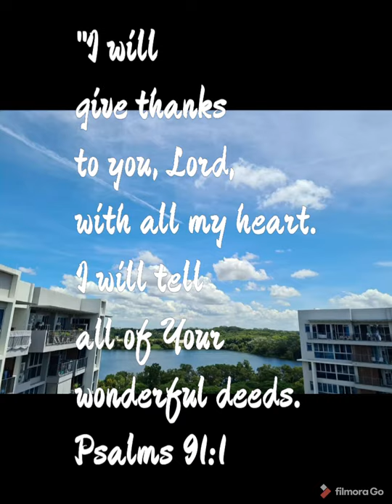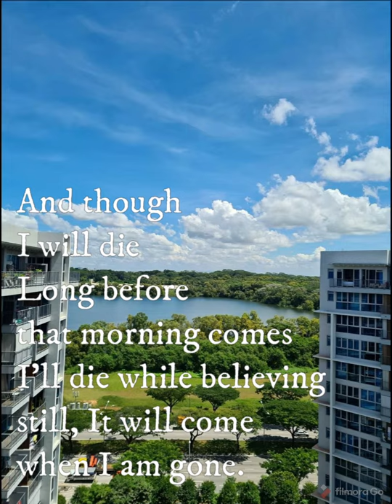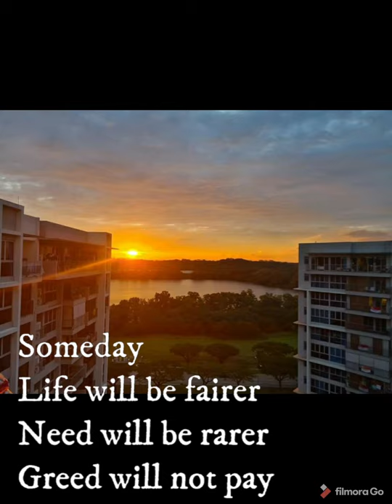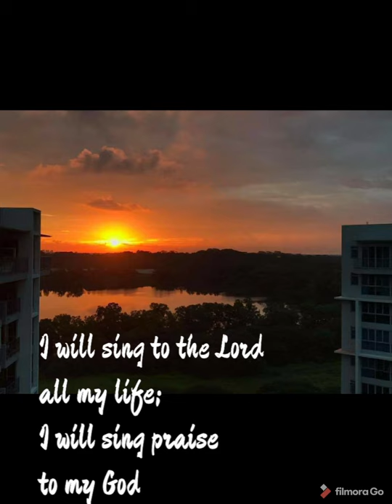Vlog 12: Someday / The Hunchback of Notre Dame / Cover by Sienna Arenas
All for the love of singing.

Special thanks to:
for "Phoebus Part only Karaoke"